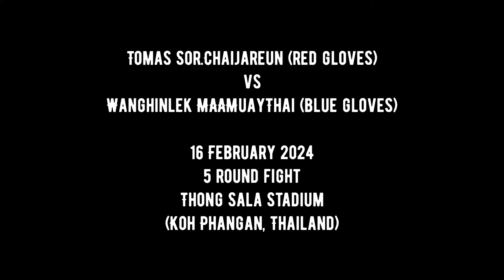MuayThai KohPhangan I Tomas Sor.Chaijareun vs Wanghinlek MAAMuayThai - 16 February 2024